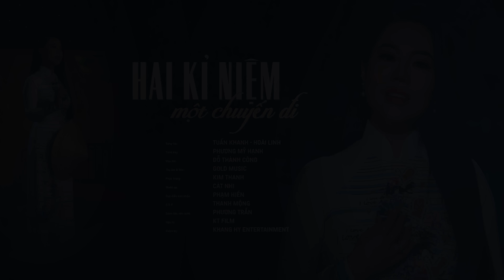Xao Xuyến Với 2 Chị Em Bolero Xinh Đẹp | Nhạc Vàng Bolero Người Tình Và Quê Hương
Tuyển Chọn Những Ca Khúc Nhạc Trữ Tình Bolero Hay Nhức Nhối